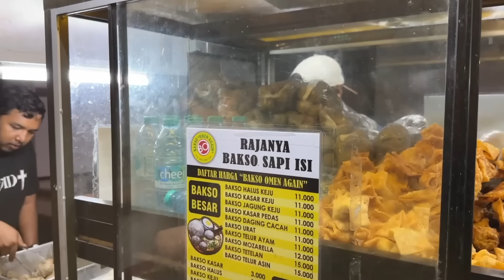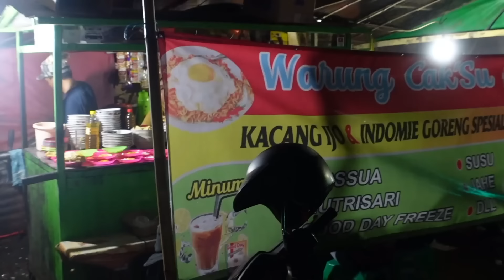RUAME POL!! MAKAN INDOMIE & BAKSO VIRAL SURABAYA! | WASEDABOYS VLOG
Masih di Surabaya, kali ini WasedaBoys mau coba 2 warung viral di Surabaya, yaitu Bakso Omen dan Warung Indomie Cak Su!! Nguantri dan ruameee pol HAHAH, apakah seenak itu!? Selamat menonton! Btw jangan lupa beli baju WasedaBoys di tokopedia!

MANTAPPU JIWA!!~